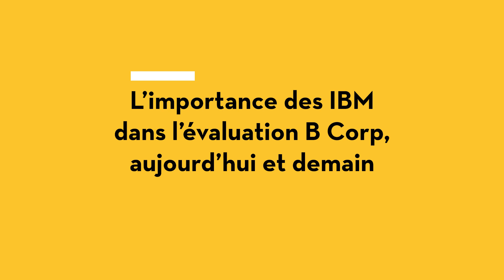IBM | L'importance des IBM dans l'évaluation B Corp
Quelle évolution pour les standards B Corp ? Réponse de Dan Osusky. Si un futur où les entreprises doivent valider un business model à impact (IBM) pour obtenir la certification B Corp n’est pas à exclure, 85% de la communauté B Corp remplit déjà ce critère.